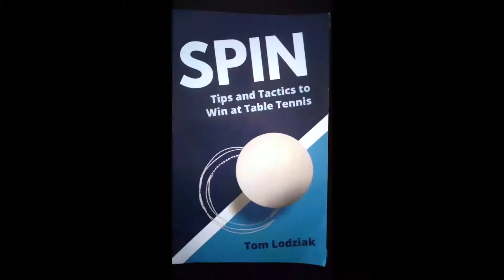The Road To Invictus Eyes on the prize Ep 2.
Building on the first video in this series here is an update on progress so far.

Thank you to Simon Heaps, Jasna Rather, John McFaul, Tom Lodziak, and Eli Baraty for your help and support in moving the dream that little bit closer.